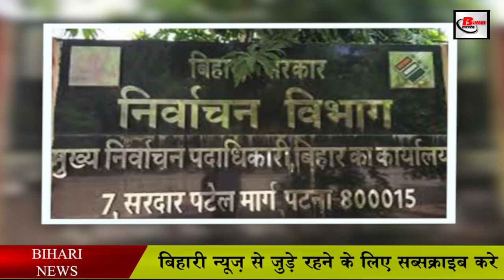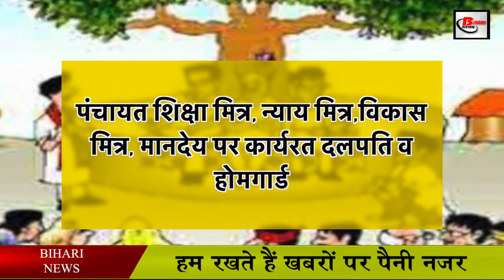Bihar Panchayat Election : प्रत्याशी एक से अधिक पदों पर लड़ सकते हैं चुनाव, ये हैं शर्त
If enthusiasts have intensified regarding the Panchayat elections to be held this year in Bihar. Constant updates are also coming from the Election Commission.
BiharPanchayatElection2021 PanchayatElection BiharAssemblyElections Electioncommission Mukhiya Sarpanch Panchayatsamiti Jila parishad EVM Voter BiharElectionCommission mukhiyaelectionbihar mukhiyaelection2021, BiharMukhiyaElectionDate.
In a new update issued by the Election Commission, it has been told that any candidate can contest elections on more than one post, but he has also given a condition for this. The Commission has said that a person can contest elections for more than one post simultaneously in panchayat elections. But they have to file nomination papers for different posts. The nomination fee will also have to be deposited separately. The Commission has clarified that any 21-year-old person is entitled to contest elections. Provided that they have not been disqualified from contesting elections in the past.